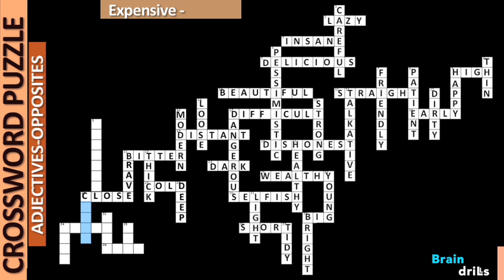Opposite Adjectives Crossword I Crossword I Adjectives VocabularyI Opposite Adjectives Vocabulary I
Find the Opposites of Adjectives in this Crossword game!  You have 10 seconds to guess the answer.  Have fun and let me know how many you could guess in the comments!

___________________________BRAIN DRILLS___________________________